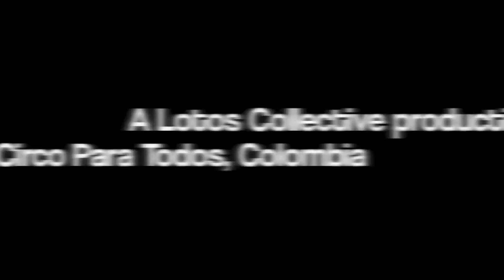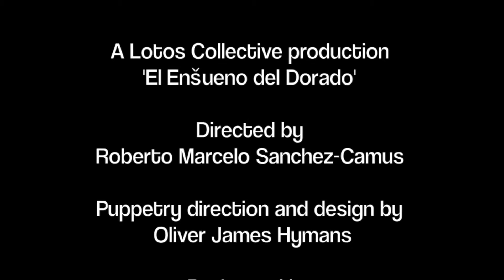Puppetry in Colombia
Video of the puppetry workshops and rehearsals I led at the Escuela Nacional Circo Para Todos (National Circus School Circus for Everyone) based in Cali, Colombia.
The rehearsals formed part Lotos Collective's 'El Ensueño del Dorado' (The Waking-dream of El Dorado), based partially on the search of the gypsies in the epic Colombian novel '100 years of Solitude' by Gabriel García Márquez and the legend of El Dorado.
Working with graduating artists and their circus numbers, Lotos Collective, have developed a work of contemporary circus in 3 acts with 16 performers. Fusing puppetry, magical set changes, and breath-taking circus acts, El Ensueño del Dorado is already in the works to tour in 2013.
For more information about my work please